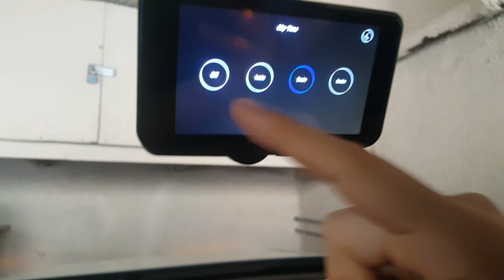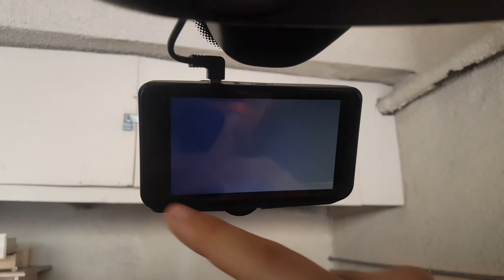Driving in Brentwod with My New OldShark G16 X6 Touch Screen Dash Cam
This dash cam is by far one of the best one I have had. It has the highest 1080p quality and records sounds very clearly. It can capture license places at a close proximity and does great under night light. The touchscreen makes it super easy to use even while driving. Lastly, its lens rotates so it can be positioned perfectly regardless of its placement or the cat type.